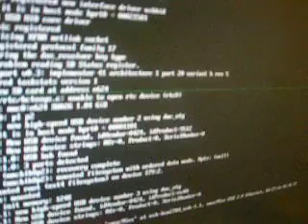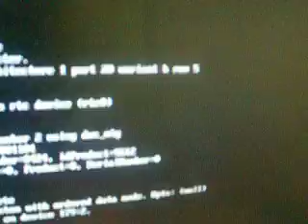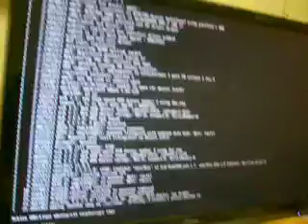HDMI/DVI signal problem demonstration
A simple look at a HDMI signal problem.

Green channel- is the first to detach, so this is likely the cause of the noise.

The cable in the video cost £2, and streams 1080p over 2m perfectly.